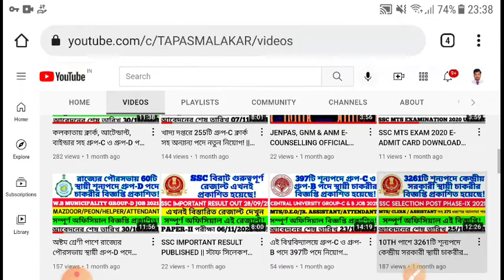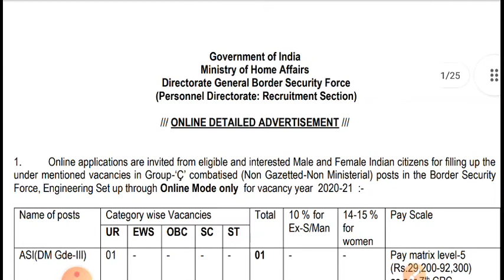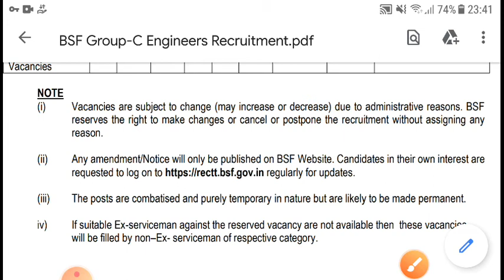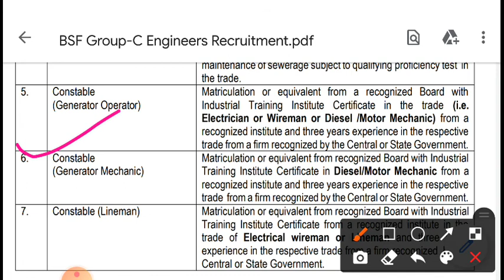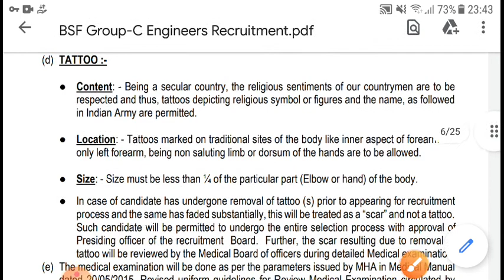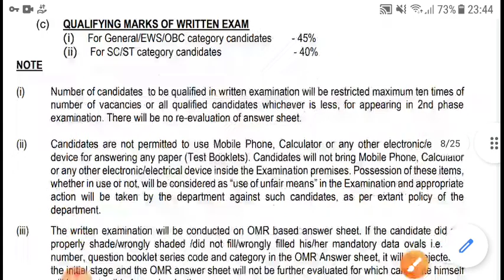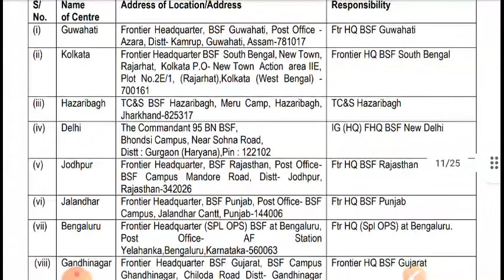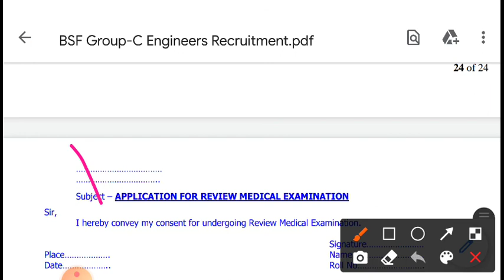বর্ডার সিকিউরিটি ফোর্সে গ্রুপ-C পদে নতুন নিয়োগ বিজ্ঞপ্তি! || BSF CONSTABLE, ASI, HC RECRUITMENT 2021